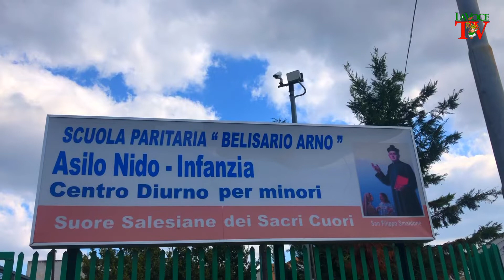Voce alla solidarietà di Manduria. Le interviste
Non si ferma la solidarietà dei cittadini di Manduria e delle associazioni locali al popolo ucraino, in guerra contro la Russia. Le telecamere della Voce di Manduria hanno incontrato alcuni di loro. Le testimonianze dirette nell’intervista video.